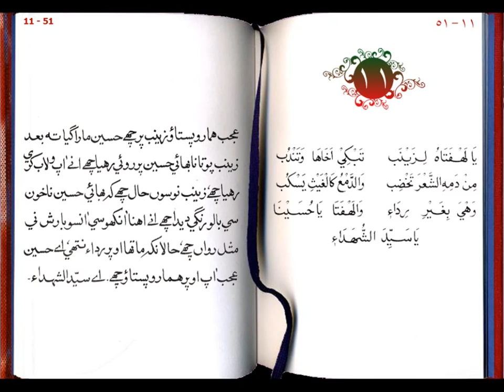ya syeda shohadai 11